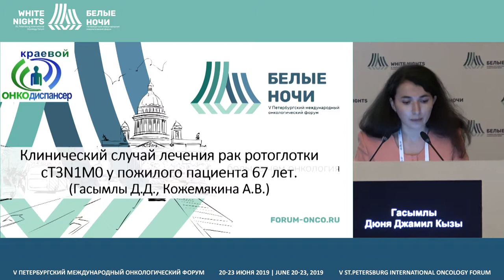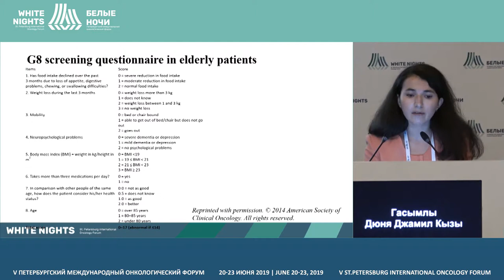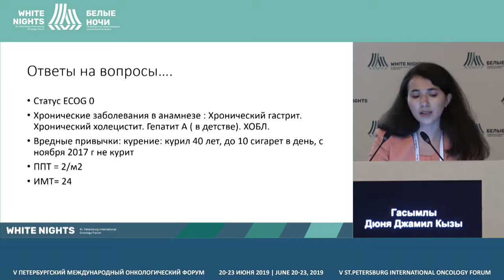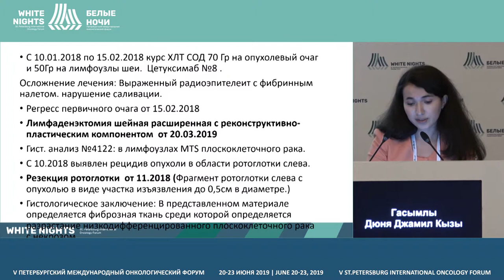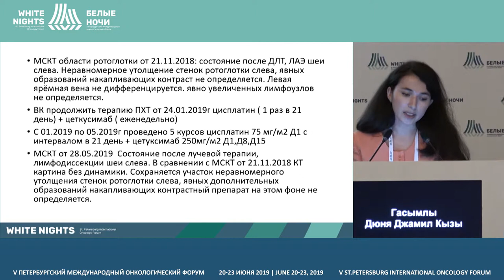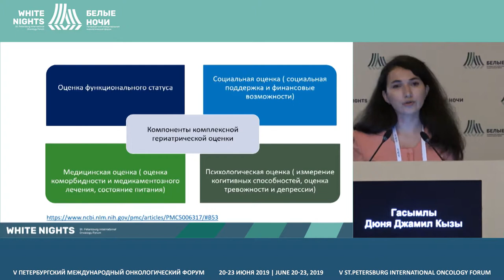Рак корня языка у пожилого пациента. Представление клинического случая (Гасымлы Дюня Джамил Кызы)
Гасымлы Дюня Джамил Кызы, Красноярский краевой онкологический диспансер им. А.И. Крыжановского, Красноярск